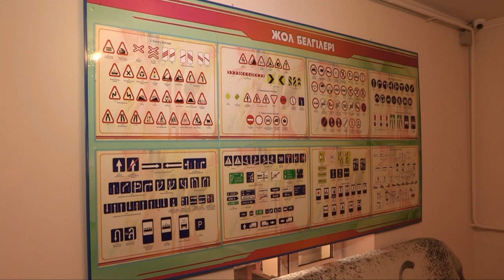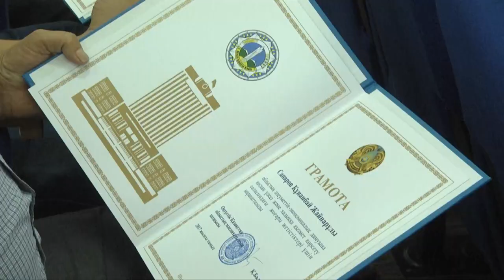Профессиональный праздник в первое воскресенье августа отметят работники транспорта Казахстана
Несмотря на свой профессиональный праздник работать меньше пассажирские автобусы в третьем мегаполисе страны не станут.